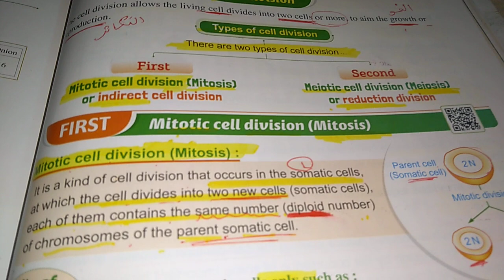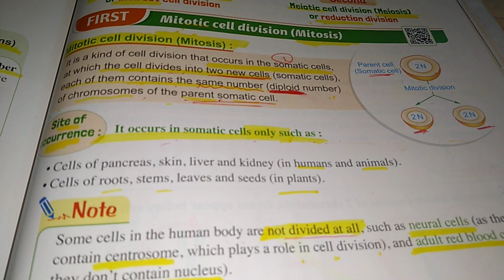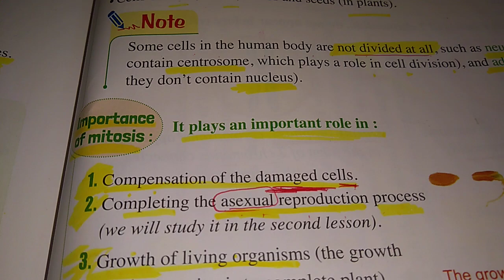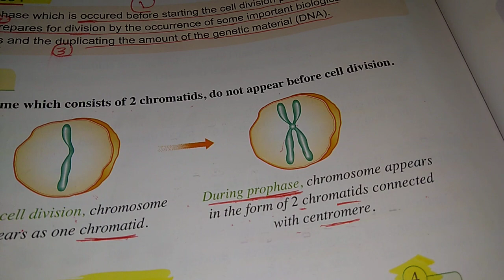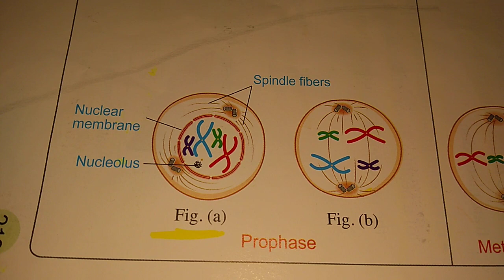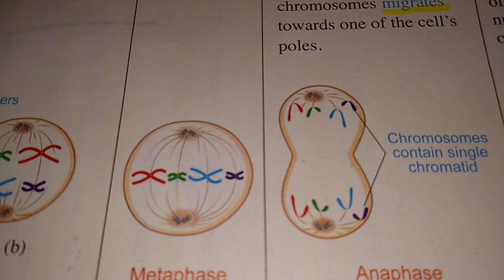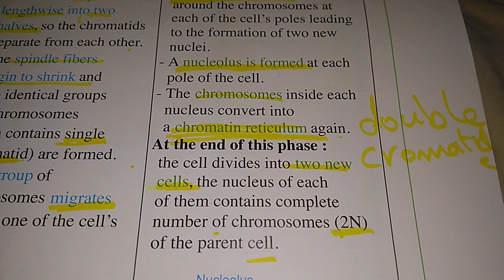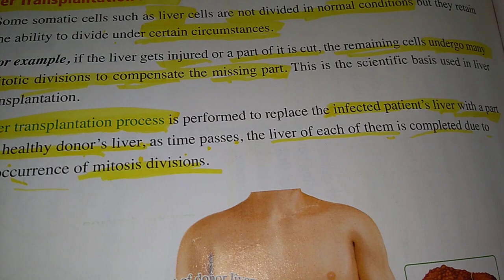Mitotic cell division ( mitosis ) ( 18 ) _ 3rd.prep. _ 1st. Term _ المهندسة سماح عبد الفتاح جابر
Mitotic cell division ( mitosis ) ( 18 ) _ 3rd. Prep. _ 1 St. Term  _ المهندسة سماح عبد الفتاح جابر